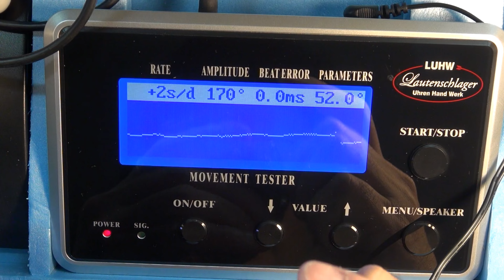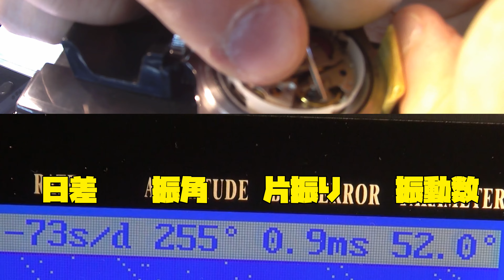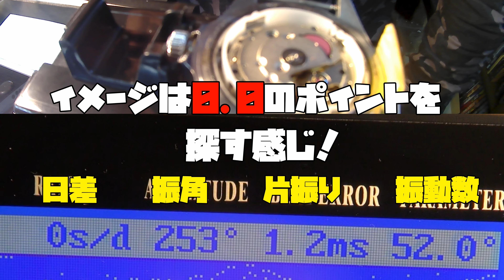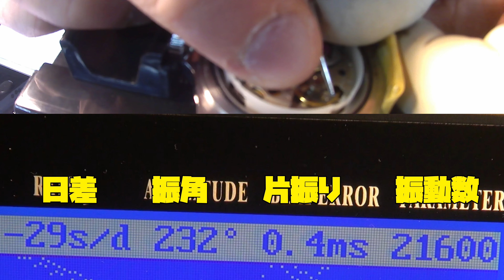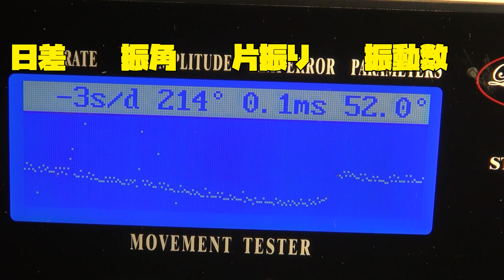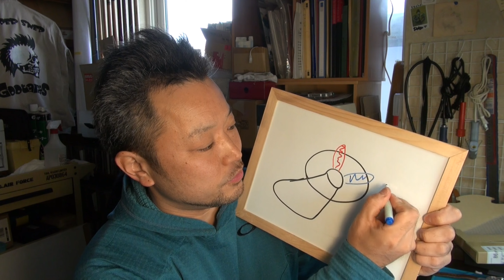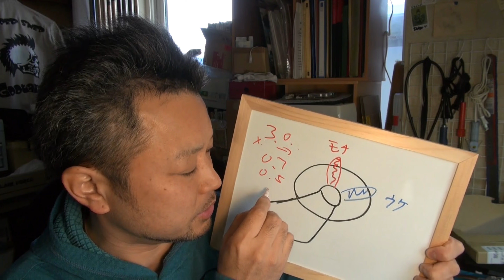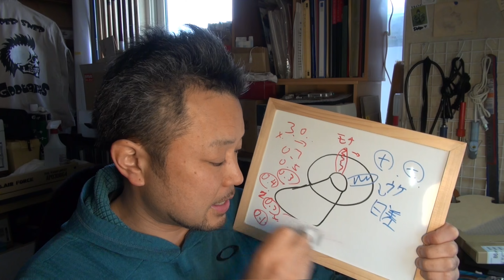テンプの調整の仕方をやってみる！あくまでも俺のやり方だけど…中華製 2813を使ってやってみる！タイムグラファーに乗せながら！時計、無職のオッサン、大人の遊び,趣味,多趣味、毎日投稿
テンプの調整の仕方をやってみる！
あくまでも俺のやり方だけど…
中華製　2813を使ってやってみる！
タイムグラファーに乗せながら！
片振り、日差を調整していこう！
大人の遊び,趣味,多趣味、毎日投稿